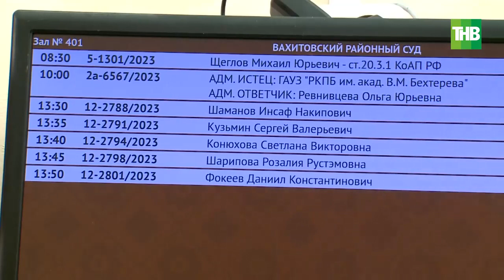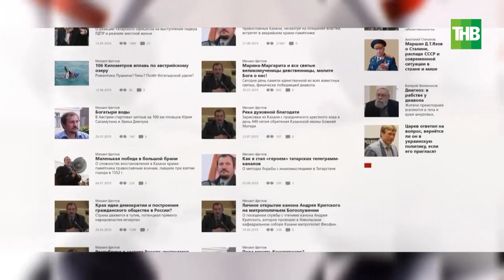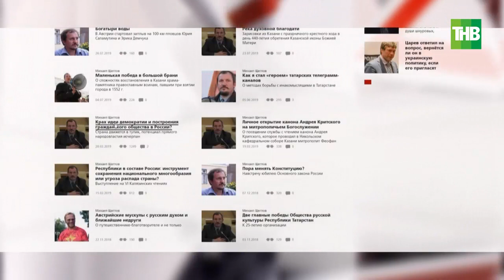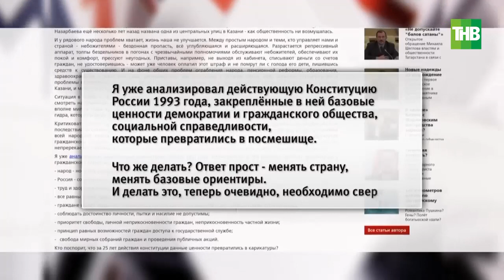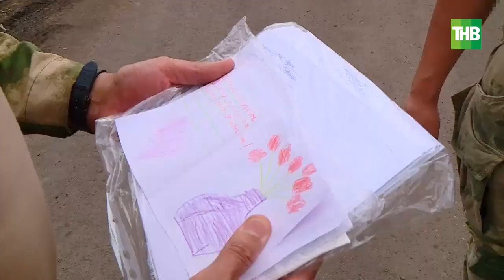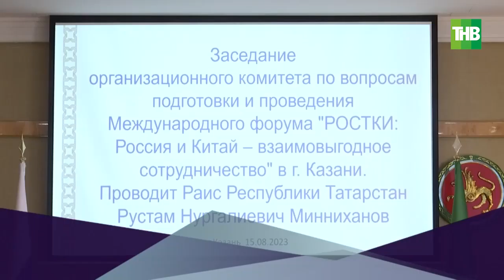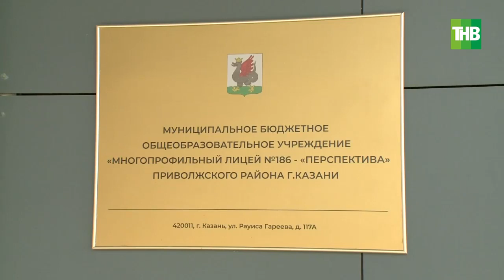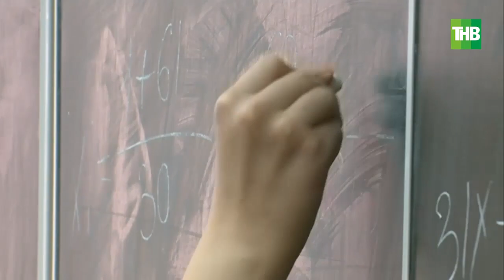"7 Дней" с Ильшатом Аминовым от 20/08/23 - ТНВ